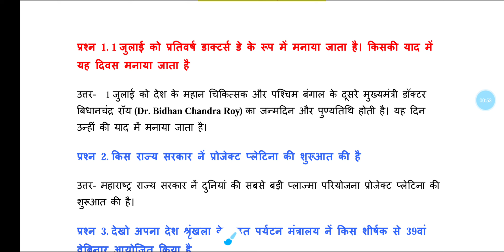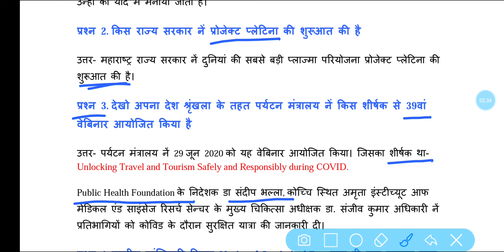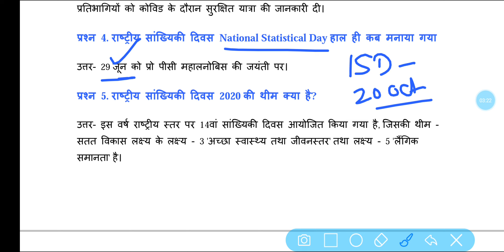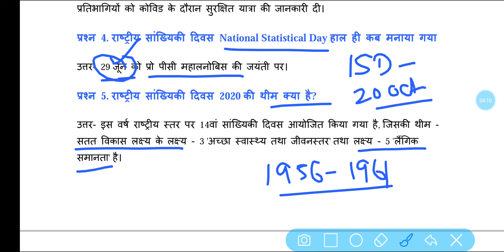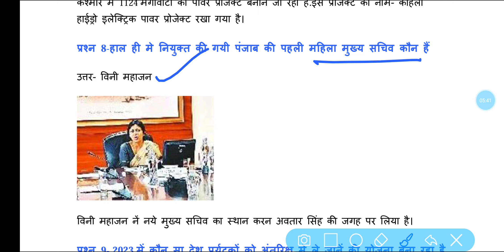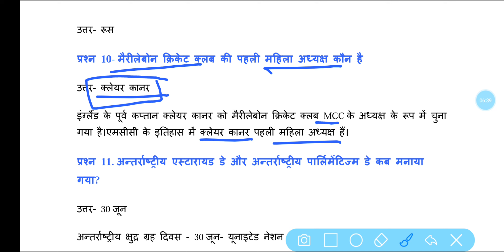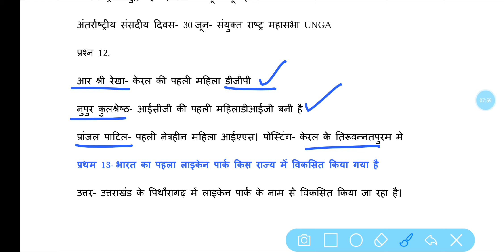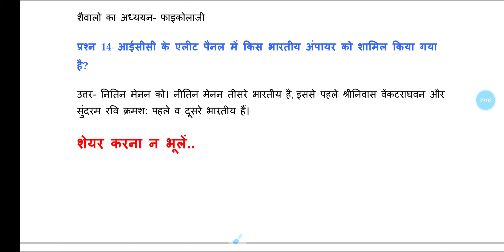Current Affairs 1 July 2020|| PCS RO ARO BEO RRB All Exams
1 July 2020- Current Affairs
Most important Current Affairs for all Exams